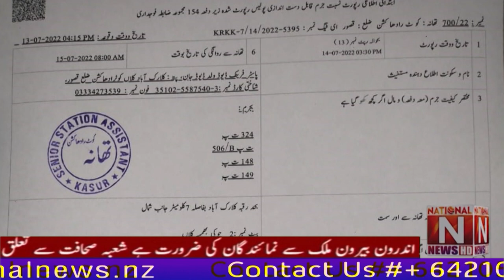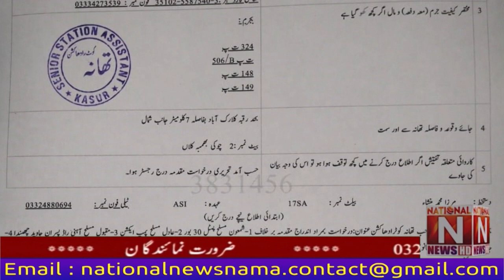Headlines National News Nama. 19 July 2022